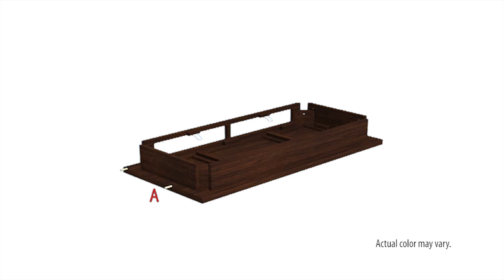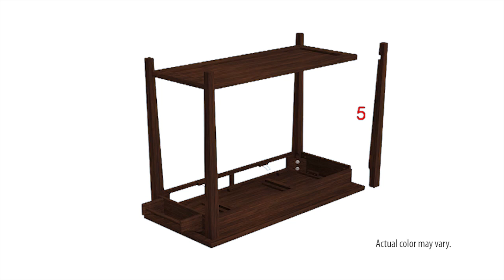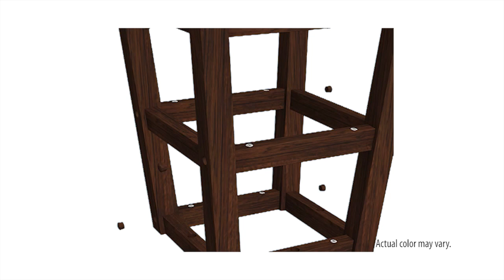KA1110: Breakfast 3pc Set - Espresso Assembly Video